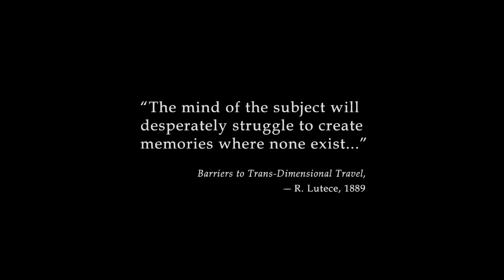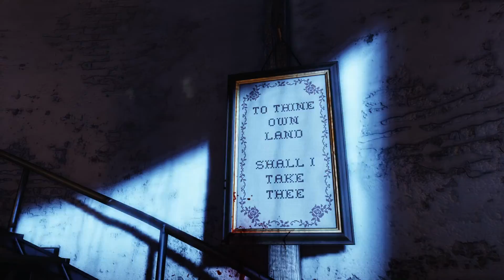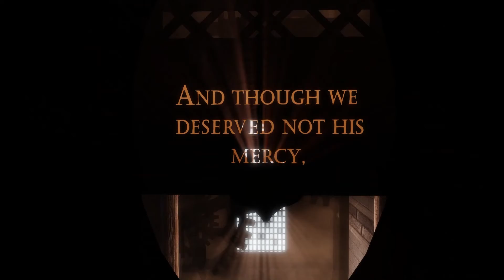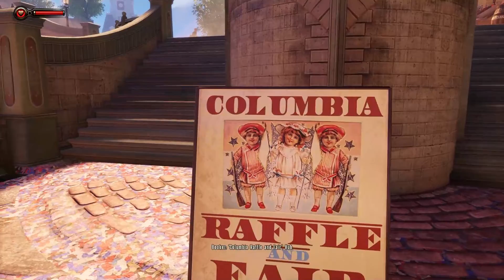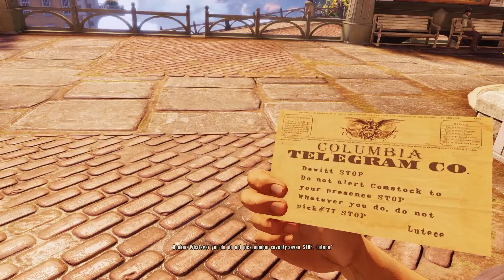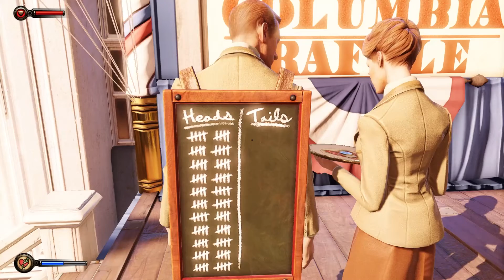Hallelujah | Bioshock infinite| EP1